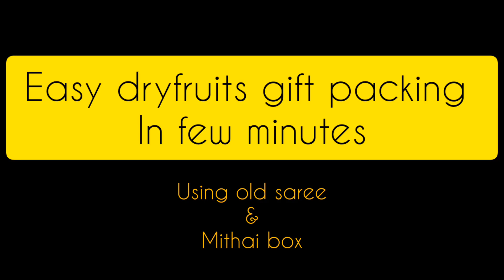Diy Dryfruit gift packing in no cost,आसान ड्राईफ्रूट गिफ्ट पैकिंग बिना किसी खर्च केeasy Gift packing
I've used sweet box here which is easily available at home and any old plain dupatta or saree which is no more useful.
using these 2 items it took me almost 5 minuts to pack this hamper.
Do try at home and let me know how did you liked the idea.
if you like the video please like it and